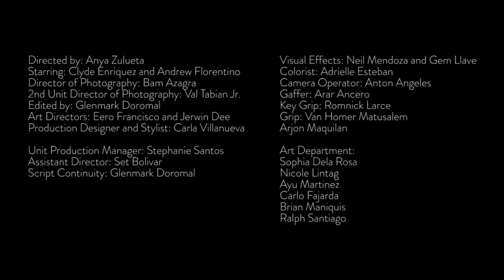Yolanda Moon - Leaving Soon (OFFICIAL MV)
Official music video of Yolanda Moon's first single.
Terno Recordings 2015
Written and Directed by: Anya Zulueta
Edited by: Glenmark Doromal
Director of Photography: Bam Azagra
2nd Unit DOP: Val Tabian Jr.
Art Directors: Eero Francisco & Jer Dee
Production Designer/Stylist: Carla Villanueva
Assistant Director: Set Bolivar
Unit Production Manager: Stephanie Santos
Visual Effects: Neil Mendoza & Gem Llave
Colorist: Adrielle Esteban
A Go Motion Production